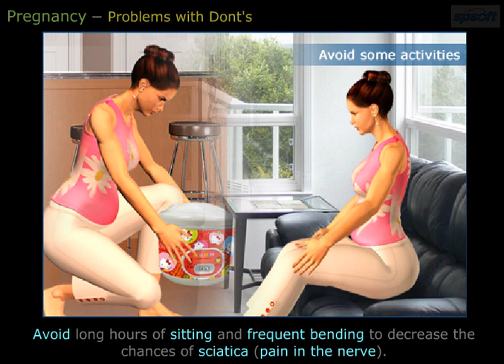Dont's at 6th Month of Pregnancy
Pregnancy Care